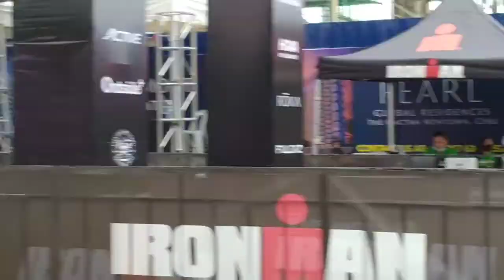Beautiful Ladies in IronMan Cebu 2022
Glad for stopping by mga ka so much! 😀

Ang pagbabalik nang IRONMAN 70.3 Philippines!

Thanks much mga ka somuch! 😀